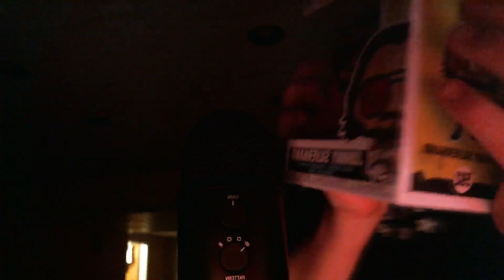Aggressive ASMR CLOSE to the Camera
Thank you to everyone who comes to watch my vids despite them being so sporadically uploaded